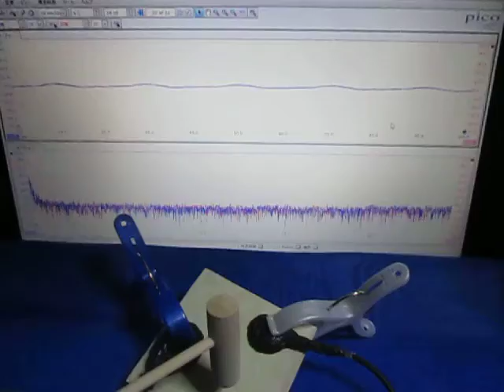超音波実験 Ultrasonic experiment